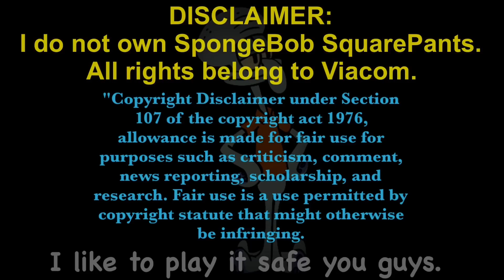Squidward Plays Sonic the Hedgehog 2 Part 8: Super Squidward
An entire 15 minute video dedicated to finding the last chaos emerald. An entire 15 minute video of suffering. Enjoy my frustrations.